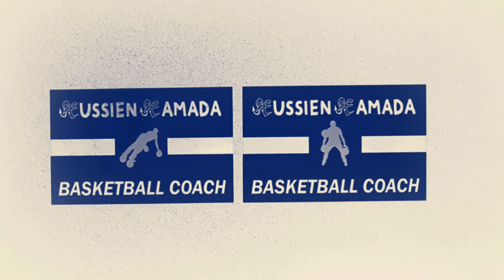مسابقة الخمس تصويبات متتالية 🏀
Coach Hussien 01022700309